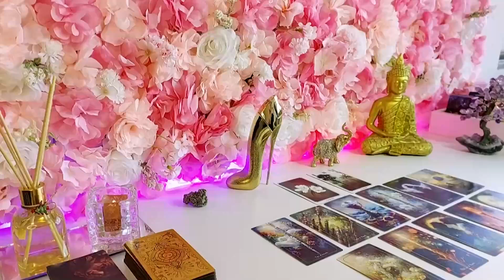TAURUS YOUR CUT OFF GAME IS INSANE!SOMEONE F%$ED AROUND & FOUND OUT! YOUR NOT THE 1 TO PLAY WITH !